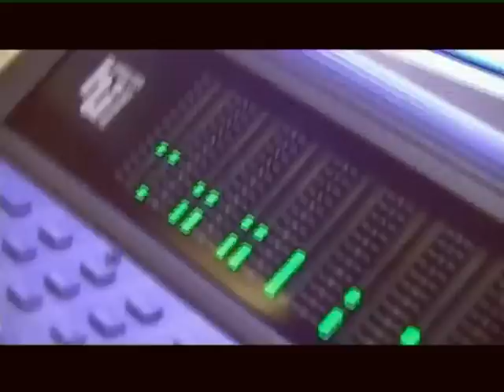STONEFLOWER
First video from Norwegian AOR band. Video from 2006 and from first album
"Crack A little Smile" Stoneflower members are: Frode Henriksen -vocal, Svenn Huneide- bass, Tom Sennerud- guitars and Jon Johannessen- Guitars
The video is filmed and edited by Geir Huneide - Drums.